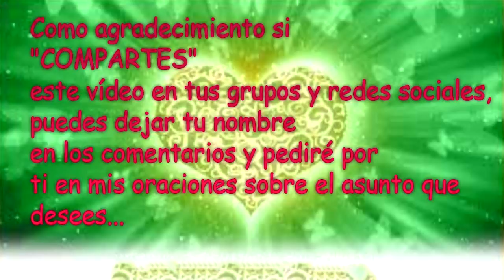💌MENSAJES DE LOS ÁNGELES PARA TI - DIGEON - 15 de Octubre - Ángel de la Salud💌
💌MENSAJES DE LOS ÁNGELES PARA TI - DIGEON - 15 de Octubre - Ángel de la Salud💌 Enlace a mi web Lee cada día la Enseñanza espiritual ¿Que quiere mi Ángel hoy de mi? 15 de Octubre
Sigue nuestro Reto para la riqueza y abundancia, y para encontrar un empleo